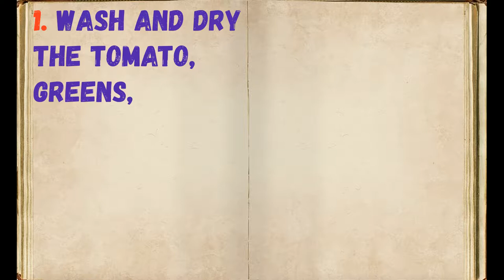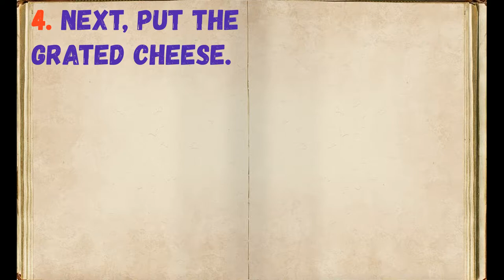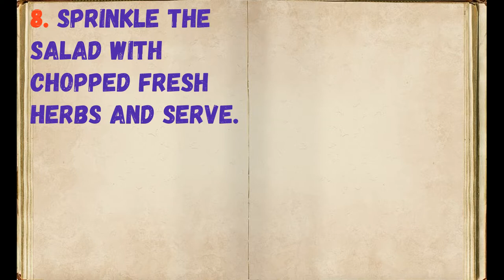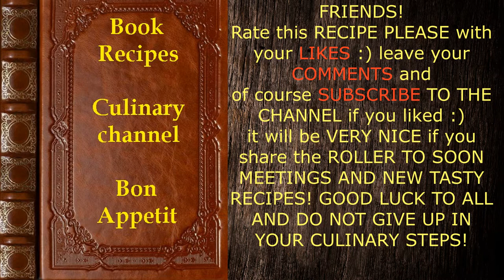Puff Salad With Tomatoes And Crab Sticks Fingers Lick! :)